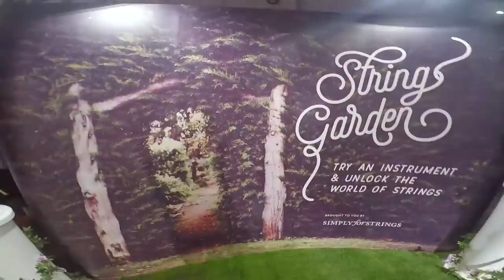The String Garden by Simply for Strings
Watch as we bring The String Garden to life! An immersive concert-goers experience - touch, listen and feel the range of string instruments. All staff are teachers, players or makers ready to answer your questions.